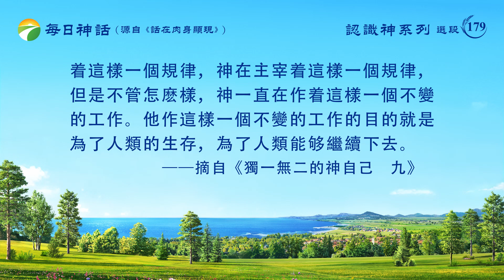每日神話 - 認識神系列 選段179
自從神造了萬物之後，萬物就按着神所制定的規律在運行着，在有規則地向前發展着，在神的眼目之下，在神的主宰之下，與人的生存同時有規則地向前發展着，没有任何一樣東西能改變這個規律，也没有任何一樣東西能破壞這個規律。因着神的主宰，萬物得以滋生，也因着神的主宰，因着神的管理，萬物得以存活，所以説，萬物在神的主宰之下有規律地生發、消失以至于輪迴。當春天來到的時候，綿綿的細雨帶來了春意，滋潤了大地，土壤開始融化，小草從土裏擠了出來開始發芽，而樹木也逐漸地變緑，這一切的生物給大地帶來了新的生機，這是萬物生發的景象；各種動物也從洞穴中出來，感受到春天的温暖，開始了新的一年。夏季，萬物享受着炎熱，也享受着夏季帶給萬物的温暖，萬物迅速地生長着，樹木、草與各種植物都在迅速地生長着，以至于開花甚至結果，萬物也在夏季忙碌着，包括人類。到了秋季，小雨帶來了秋天的凉爽，各種生物開始感受到秋收的季節，萬物也結果有了果實，人類也開始收穫這些纍纍果實，為冬天預備食物。冬季，萬物在寒冷中逐漸地開始休息，開始静下來，人們也在冬季閑了下來。這春夏秋冬的轉换、變化都在隨着神所制定的規律而運轉着、變化着，神以這樣的規律帶領着萬物，帶領着人類，給人類制定了豐富多彩的生活方式，為人類預備了不同温度、不同季節的生存環境，因而在這樣的有規律的生存環境下，人類也有規律地生存着、繁衍着。這個規律没有人能改變，也没有一人一物能够衝破這個規律，無論是滄海桑田，還是桑田滄海，這個規律一直存在着，它的存在是因着神的存在，是因着神的主宰，也是因着神的管理。有了一個這樣有規律的大環境，人類的生活也在這個規律中、這個規則中進行着。這個規律養育了一代又一代的人，讓一代又一代的人在這樣的一個規律中得以存活。人享受着神為這一代又一代的人所創造的萬物與這樣有規律的生存環境，儘管人覺得這樣的規律是與生俱來的，儘管人對這樣的規律不屑一顧，儘管人感覺不到神在擺布着這樣一個規律，神在主宰着這樣一個規律，但是不管怎麽樣，神一直在作着這樣一個不變的工作。他作這樣一個不變的工作的目的就是為了人類的生存，為了人類能够繼續下去。